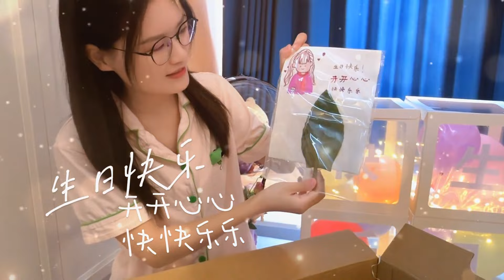三十岁的倩倩，祝你生日快乐🎂过生日要有仪式感